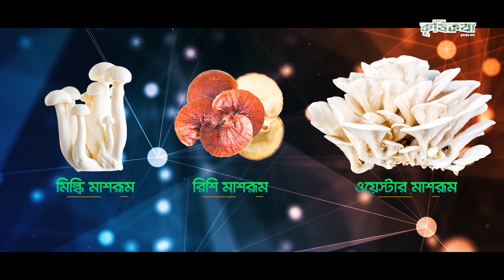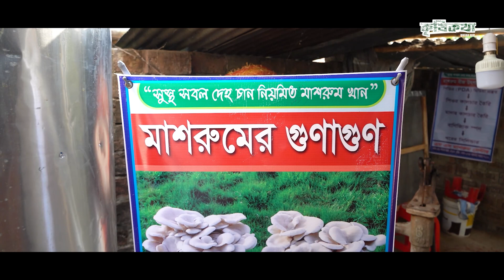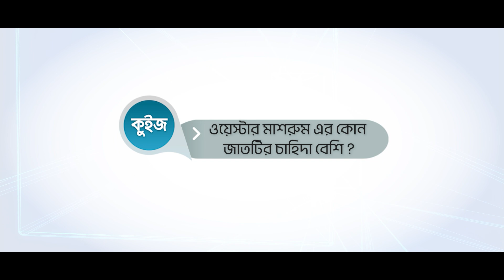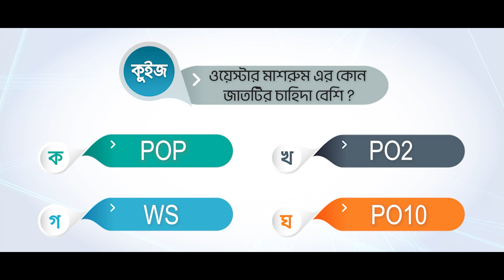মাশরুম চাষ পদ্ধতি । বাড়িতেই সঠিক পদ্ধতিতে মাশরুম চাষ করে সফল সাইফুল ভাই । Mushroom Farming Methods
আজ আমরা এসেছি কুষ্টিয়া জেলার এম, এস মাশুরম সেন্টারে। সাইফুল ভাই এই প্রতিষ্ঠানের কর্ণধার , বিভিন্ন ব্যবসা এবং চাকরিতে লোকসান খাবার পর নিজের বাড়ির আঙ্গিনাকে কাজে লাগিয়ে করছেন মাশরুম চাষ। ৬ হাজার টাকা পুঁজি আর মাশরুমে চাষের সঠিক পদ্ধতি সম্পর্কে দুই বার ট্রেনিং নিয়ে শুরু করেন বাড়িতেই সঠিক পদ্ধতিতে মাশরুম চাষ ।সঠিক পদ্ধতি মাশরুম চাষ করে আজ সাইফুল ভাই হয়েছেন এম, এস মাশুরম সেন্টার এর কর্ণধার।তার এই প্রতিষ্ঠানে এখন চলে মাশরুম চাষ পদ্ধতির উপর ট্রেনিং।

যোগাযোগ :
কোর্স সম্পর্কিত তথ্য ও সমস্যার সমাধান পেতে কল করুন।
হট লাইন নাম্বার
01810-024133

Saiful brother succeeds in cultivating mushrooms at home using the correct method । Mushroom Farming Methods

Today, we have visited M.S. Mushroom Center in the Kushtia district. Mr. Saiful, a member of this institution, after gaining experience in various businesses and job roles, has taken up the practice of mushroom cultivation by utilizing the veranda of his own residence. With an initial investment of 6,000 taka and having undergone training on proper mushroom cultivation techniques twice, he has embarked on cultivating mushrooms at home using the correct methods. Through the application of appropriate mushroom cultivation techniques, Mr. Saiful has become associated with M.S. Mushroom Center. This establishment is currently conducting training sessions on mushroom cultivation methods

Dear viewers, if you have a success story related to agriculture, you can share it with us. Krishikotha team will come to you.
To get information about the course and solutions to problems, please call.
Hotline number:
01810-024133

Goggles Creative Limited:
Goggles Creative Limited  is a web-based content platform. We specialize in creating article-based content as well as video contents.We also specialize in creation and distribution of video contents of any format.

This content is Copyright to Goggles Creative Limited

AudonikKrishi,কৃষিরঅনুষ্ঠান,গাভী পালন,ছাগল পালন,অনলাইন প্রশিক্ষন,মুক্তপাঠ,গরু মোটাতাজাকরণ,উন্নত জাতের গাভী পালন,দুগ্ধবতী গাভী পালন,কৃষি চ্যানেল,কৃষি ইউটিউব চ্যানেল,krishi youtube channel,কৃষি নিয়ে অজানা তথ্য,